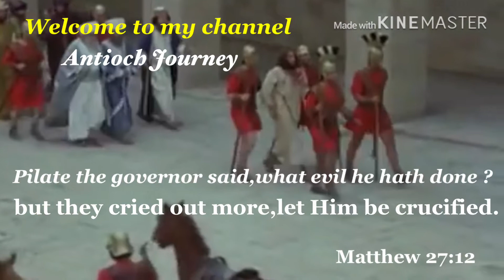The Old Rugged Cross ➕✝️➕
Out of the graves after His resurrection,& went into the holy city,& appeared unto many ..Matthew 27:53